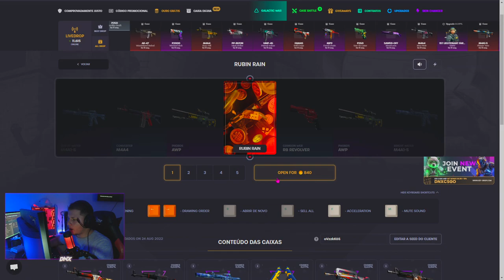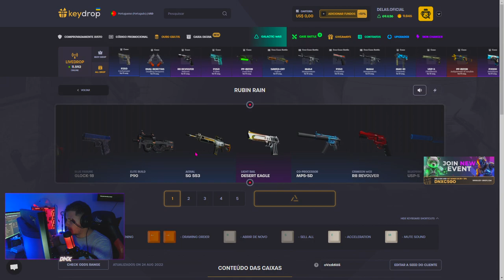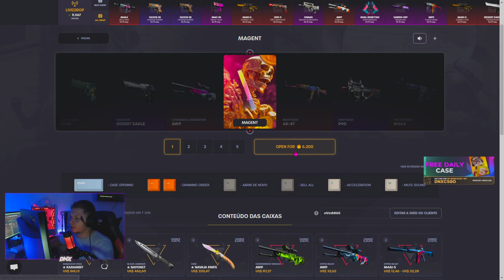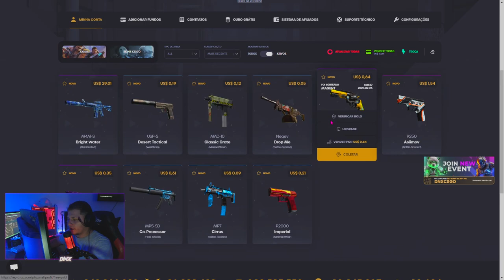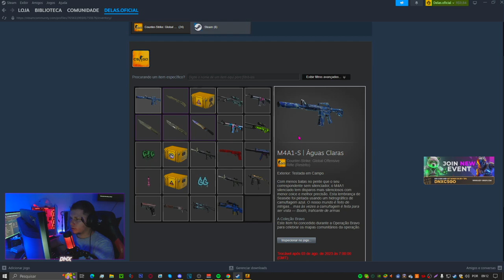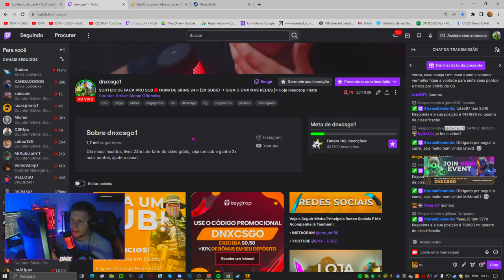Como Abrir Caixas de GRAÇA no KEYDROP 2023 (Como ganhar SKINS de GRAÇA)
Hoje vamos lucra apenas com o bônus que eu mesmo ganhar do keydrop, vamos vê..

• 📸 Instagram Editor:@Zhayon_loys